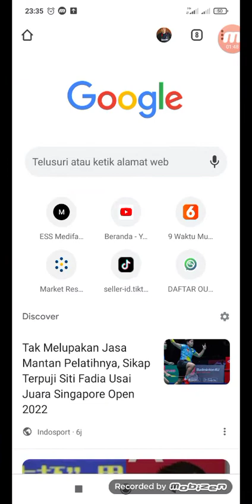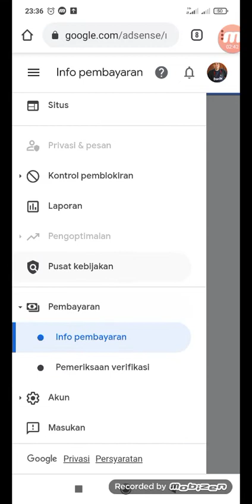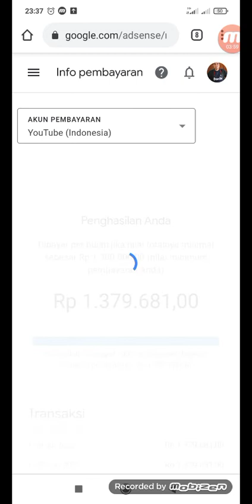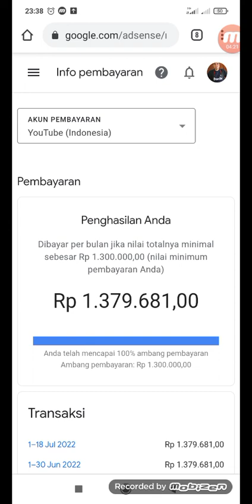Saldo Google AdSense tiba-tiba jadi Rp. 0 ,,? kemana larinya,,,